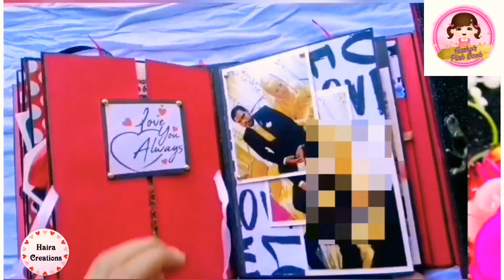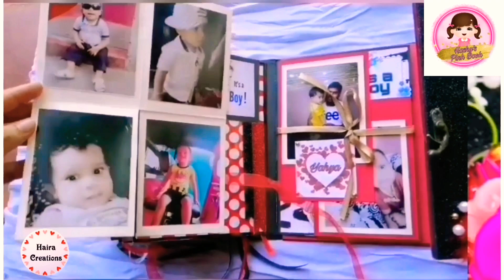Anniversary Scrapalbum for her Love ❤️ surprise your love with memorable gifts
Musician: @iksonmusic